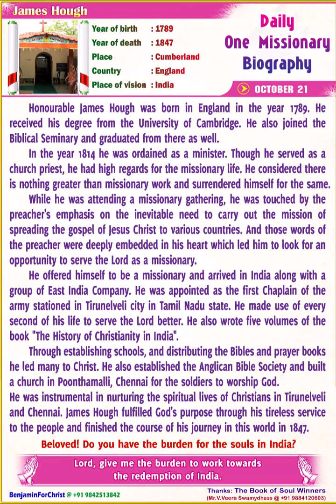James Hough _Daily One Missionary Biography (English)